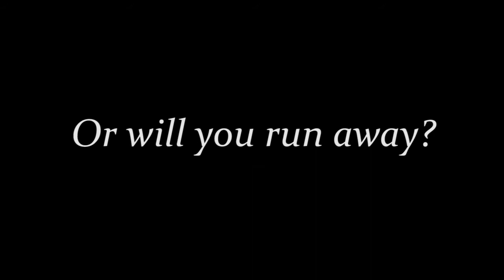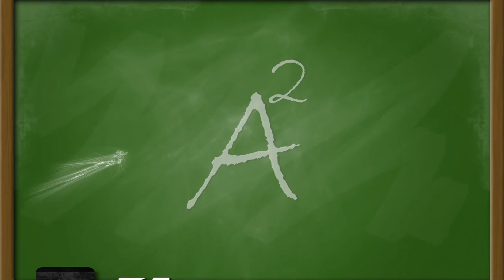FSUU CineUrian: "A squared" Trailer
a film by St. Bridget